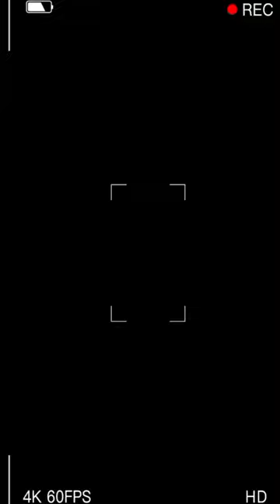photo reels editing edit short shorts